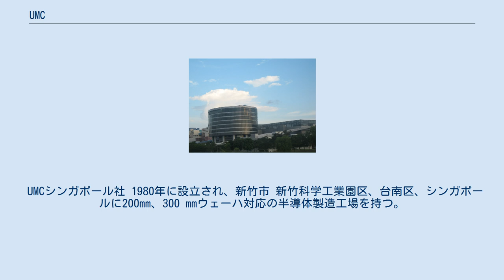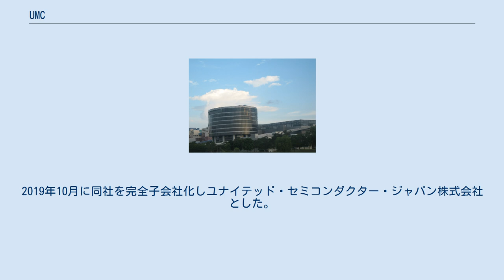UMC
東区_(新竹市)
UMC （略称は聯電、NYSE: UMC）は、台湾の半導体製造ファウンドリである。
半導体受託製造での世界シェアは2015年時点で世界3位。
 台湾証券取引所（TYSE:2303）及びニューヨーク証券取引所（NYSE:UMC）に上場している。
 本部は台湾・新竹市新竹科学工業園区。
 UMCシンガポール社 1980年に設立され、新竹市 新竹科学工業園区、台南区、シンガポールに200mm、300 mmウェーハ対応の半導体製造工場を持つ。
ファウンドリとしては台湾のTSMC、ドイツ・シンガポールのGLOBALFOUNDRIES等と競合する。
 2003年にはSiSを傘下に納めた。
 また、日本唯一のファウンドリであったUMCJapan（旧：NMBセミコンダクター→日鉄セミコンダクター→日本ファウンドリー）を傘下に持っていたが、2012年8月12日、UMCJapanは事業停止および解散・清算の準備に入ると発表した。
その後2014年には富士通セミコンダクター子会社の三重富士通セミコンダクターに資本参加した。
2019年10月に同社を完全子会社化しユナイテッド・セミコンダクター・ジャパン株式会社とした。
 2018年11月、中国の国有企業とともにマイクロンのDRAM技術を盗んだとするアメリカ合衆国司法省の起訴を受けた株価の急落に対して自社株買いを行うと発表した。